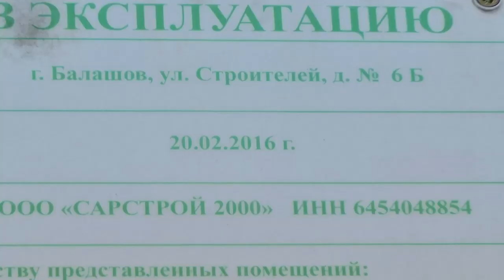Балашовские переселенцы из ветхого жилья замерзают в новостройке